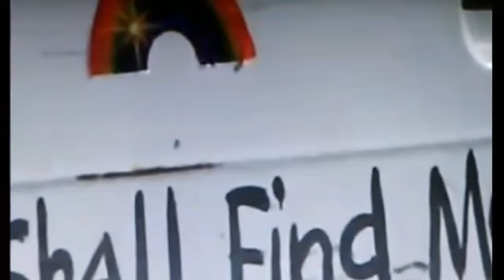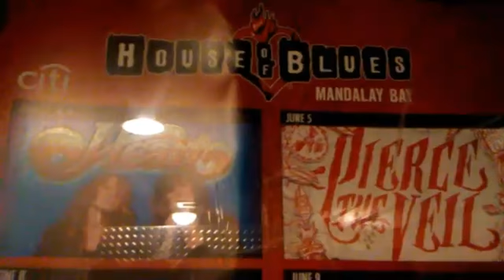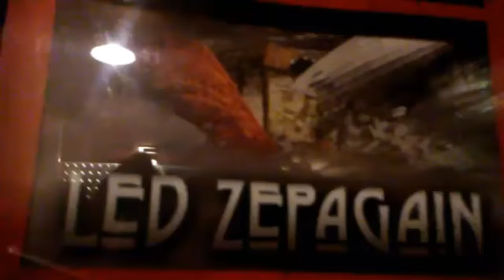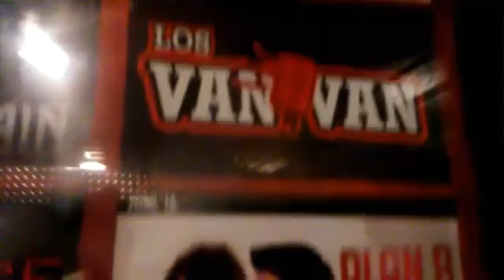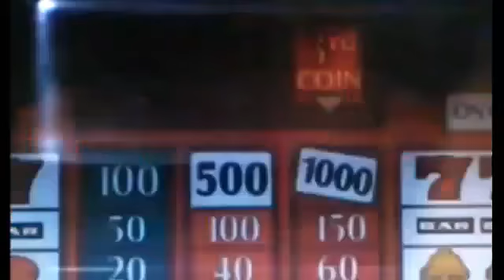Las Vegas Is a Volcano ! See How ..Seek and You Will Find... [Jesus Returns]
Hear the message Heed The Warnings.